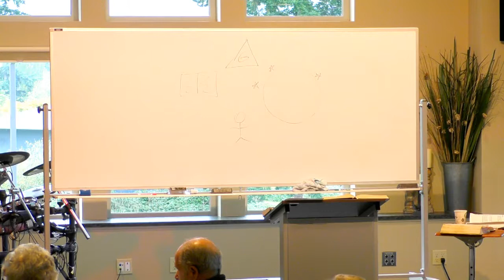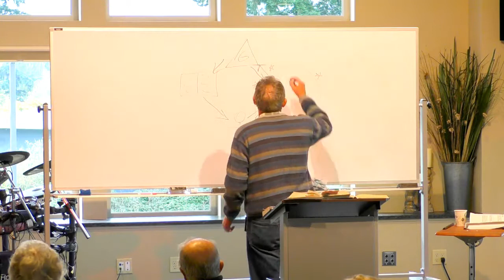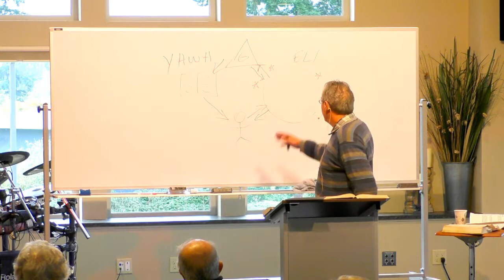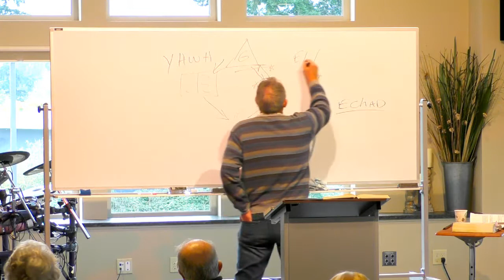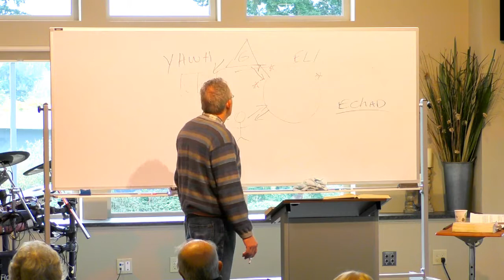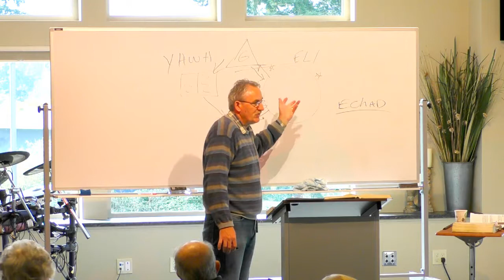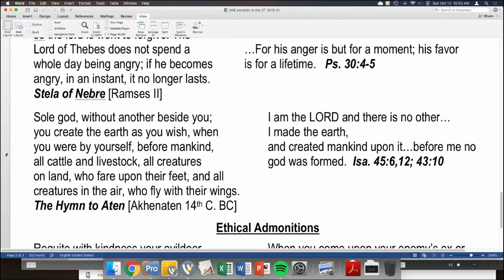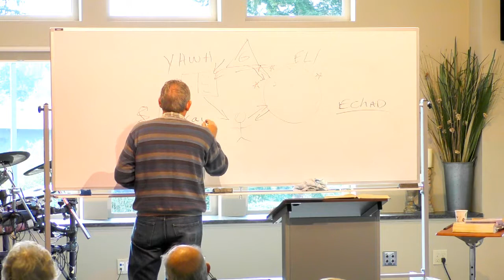Thru the Bible - Jan Fekkes, October 13th, 2019